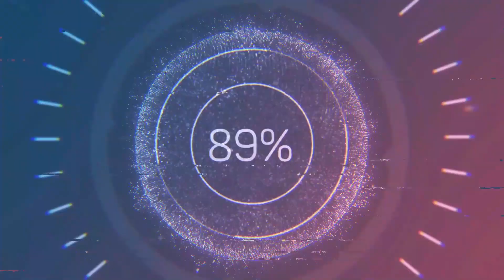Ngạo Thế Đan Thần - Chương 3566 - 3592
*** Tác giả: Tịch Tiểu Tặc
 Vui lòng không sao chép Video.